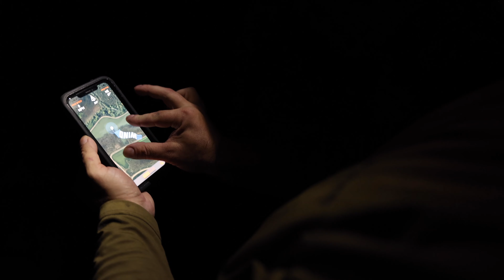2021 Blue Winged Teal Hunt - Mississippi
2021 early season teal hunt with Backwoods Grind Coffee Co. We managed to shoot a few teal in the Mississippi Delta.
Ducks Duck Hunting Mossy Oak Wall Media Hunting Outdoors Waterfowl Waterfowl Hunting